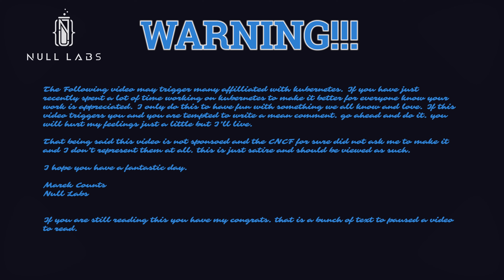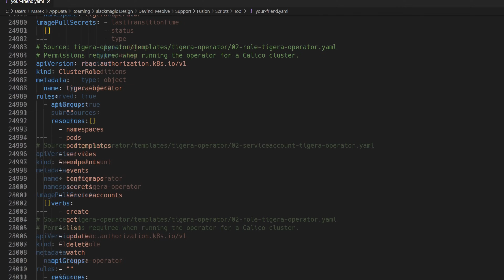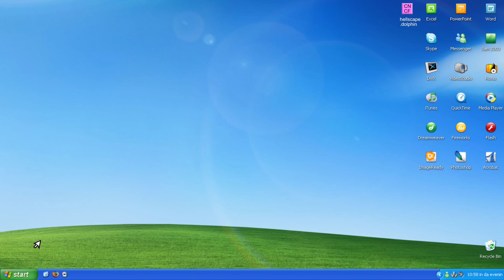Kubernetes: An Honest Ad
THIS IS JUST FOR FUN! CALM DOWN! :)

If you are struggling with Kubernetes, Join me on stream!

I do a TON of educational stuff on stream!